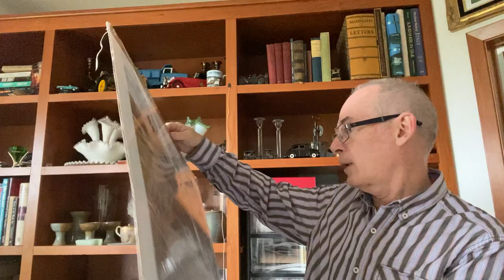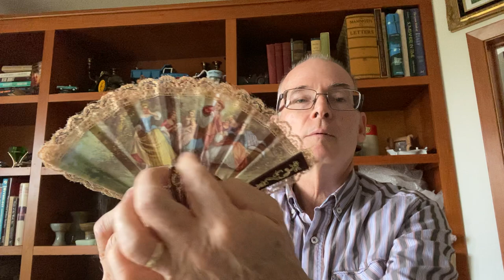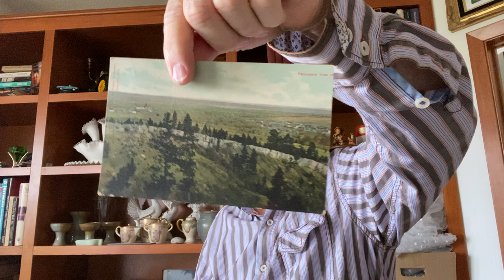Goodwill Outlet Bins Haul. Glassware, Postcards and an item from 1917!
In this video we cover the items we found in our recent Goodwill Bins trip.  We found a good number of items for resale and for the backpacks that we do for the homeless.

my eBay store